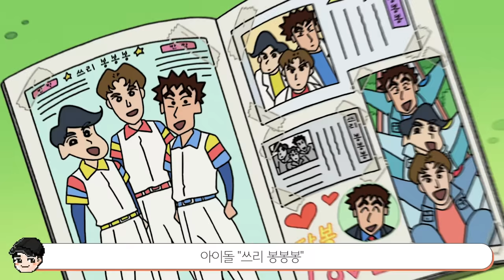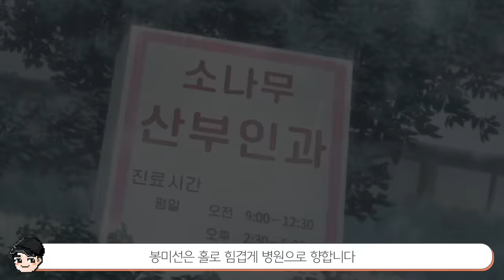짱구엄마 시점에서 짱구는 못말려 몰아보기(짱구 요약본) [빠퀴]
평소에는 철없다고 생각했던 짱구 엄마..
알고보면 고생 정말 많이했네요

0:00 시작
0:23 PART1. 제가 둘째를 원한 건 아닙니다만
2:56 PART2. 중고등학교 시절 꿈많고 활발한 소녀
4:57 PART3. 대학교 입사 그리고 짱구 아빠와의 첫 만남
7:40 PART4. 험난한 결혼기
10:18 PART5. 굶주린 신혼생활 그리고 짱구
12:03 PART6. 힘든 육아 그리고 첫 집
14:34 PART7. 짠순이 더 비기닝
16:45 PART8. 짱아의 탄생
19:30 PART9. 내 이름은 봉미선. 29세
21:39 끝